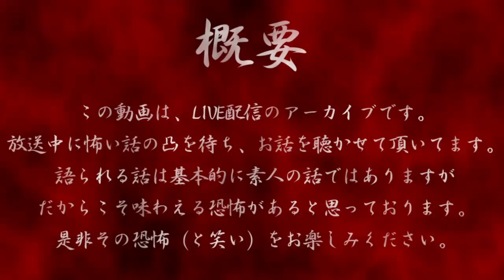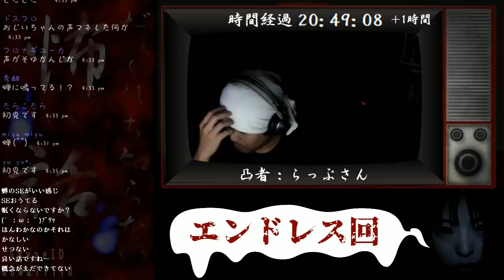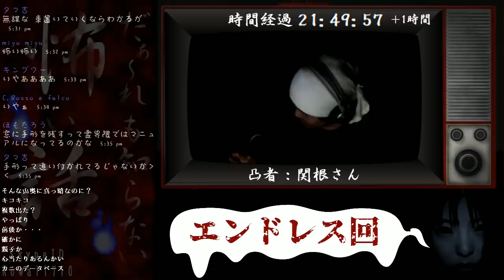だぁ～れも知らない怖い話 ～第131回～【エンドレス回】＃9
56話 0:21 らっぷさん「かすれた声の先へ」
57話 8:38 すとーくさん「黒い男女」
58話 17:11 みいくらさん「あしがぁ」
59話 24:21 ぐーさん「死へ導く蠢き」
60話 47:23 関根さん「怖い分岐」
61話 1:00:29 よーぺいさん「崩れる足場」

語られる話は素人（稀にプロ）の話ではありますが、だからこそ味わえる恐怖があると思っております。
怪談LIVEですが、その他怖い体験も募集しているので、ジャンルは多岐にわたります。（不思議な体験やヒトコワ等）